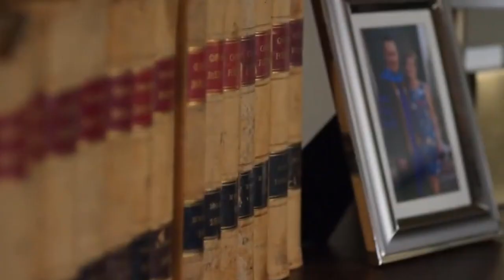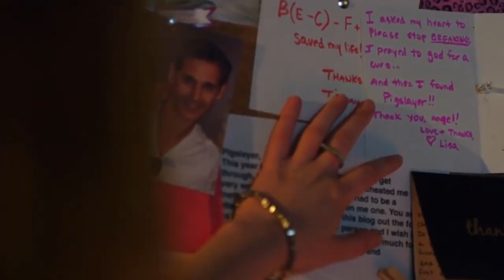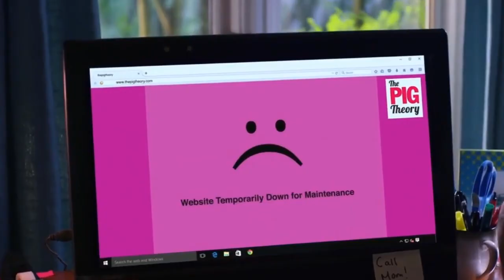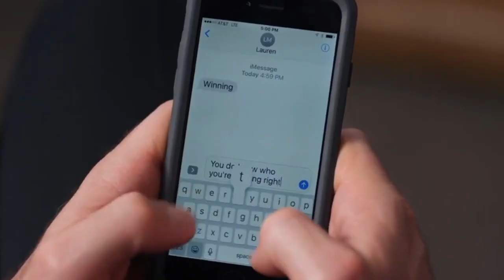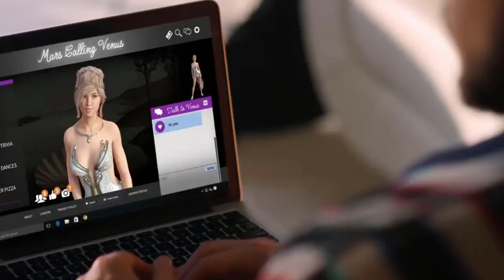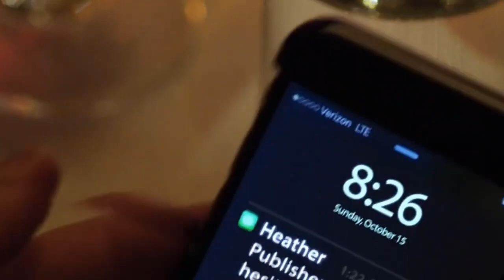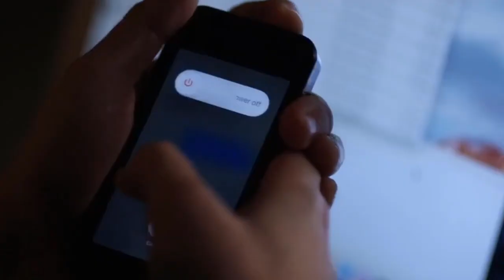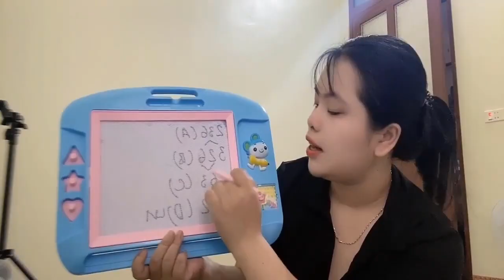A Winter Princess 2024 | Great Hallmark Romance || New Hallmark Romantic || Best Hallmark Movies